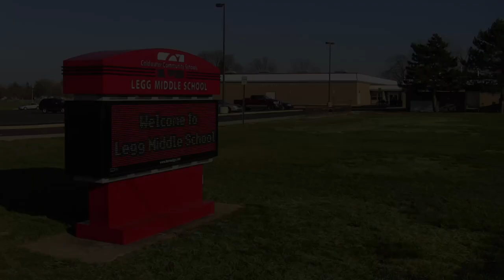LMS 6th Grade Honors, 5/21/2024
Recorded May 21, 2024 at Legg Middle School, Coldwater, MI.